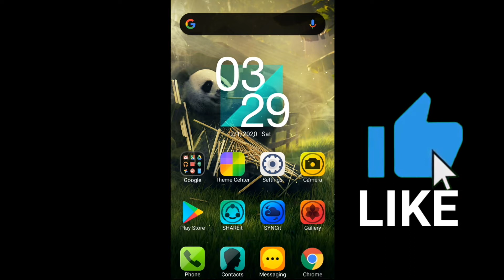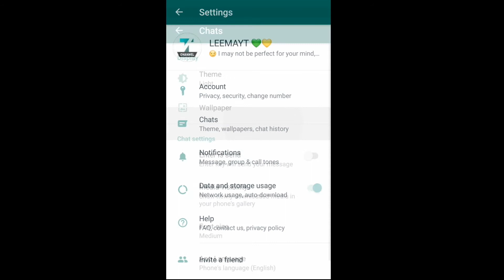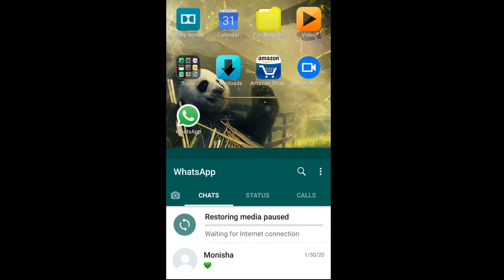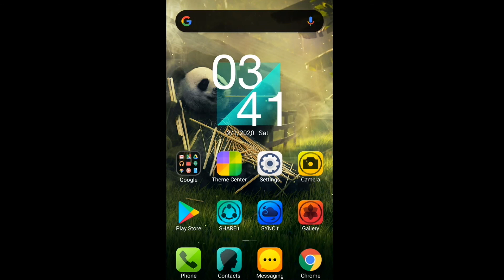How To Enable Dark Mode In Official WhatsApp - New Update 2020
HEY GUYS,
TODAY IS GOING TO BE MORE AMAZING. HERE IN THAT VIDEO I HAVE TOLD ABOUT WHATSAPP NEW DARK MODE FEATURE. RECENTLY, WE HAVE GOT IT IN WHATSAPP BETA VERSION.
         SO, THROUGH THAT VIDEO , YOU MAY BE KNOWN HOW TO ENABLE DARK MODE FEATURE IN YOUR WHATSAPP BETA ||

SO, WATCH MY VIDEO COMPLETELY AND DON'T SKIP ANY PART HERE.